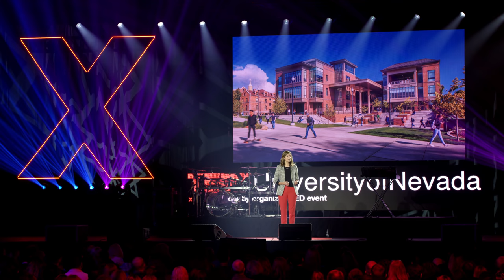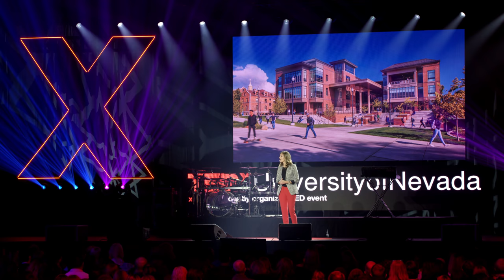Won by One: Ending the Game of Sex Trafficking | Jen Robinson | TEDxUniversityofNevada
In the game of trafficking, who are the key players, what are the recruitment tactics that traffickers often use, and how can we end the game? Through a real life look at trafficking, Jen Robinson outlines the inner workings and common misconceptions through the story of one brave survivor. Jen holds a Master of Business Administration from the University of Nevada, Reno. She and Melissa Holland co-founded Awaken in 2011. Jen is currently co-chairperson of the Prevention committee on the State of Nevada’s Commercial Sexual Exploitation of Children Coalition. Jen enjoys building strong, trust-filled relationships with the women and children Awaken serves. She is dedicated and passionate, and truly believes she will see commercial sexual exploitation and sex trafficking eradicated in northern Nevada and around the world. This talk was given at a TEDx event using the TED conference format but independently organized by a local community.